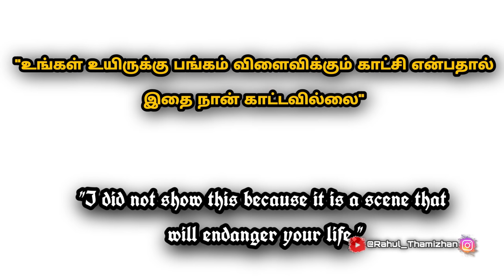Don't watch meera akka fans!!! | Meera mithun new album song | Roast or Troll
We do not own all the material we're posting on this channel. If you are a copyright owner and want your work to be removed from our channel PLEASE contact us via email  or leave us a personal message here and we will remove your material right away. PLEASE do not opt for a you tube strike.